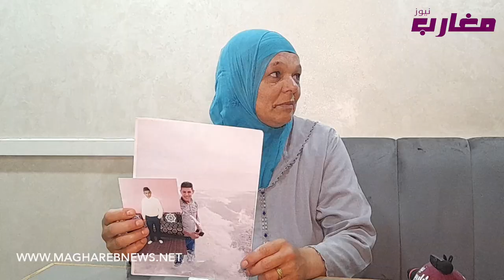مراد : دار العرس أو مشا فين غنمشيو كاملين "شوفو كيفاش"